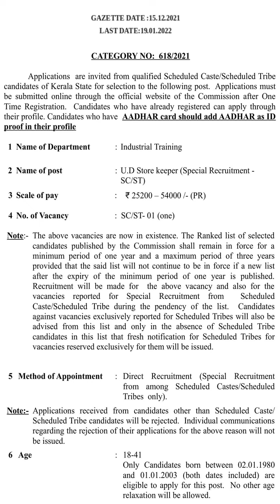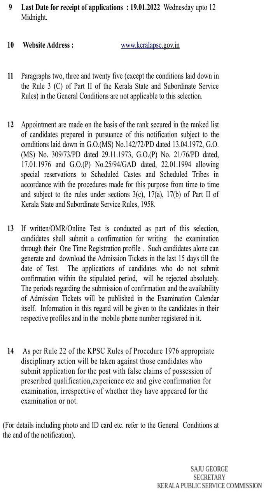KPSC Notification U D Store keeper SR SC|ST Industrial Training Cat No 618|2021